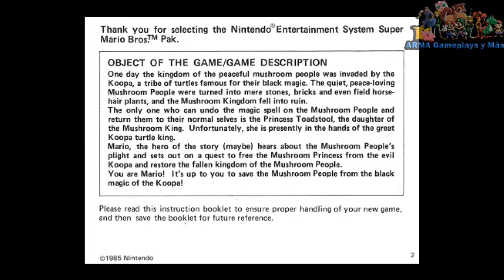9 CURIOSIDADES QUE QUIZÁS NO SABÍAS SOBRE MARIO BROS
Tambien!

➜ Canción:Years & Years King (MACE Remix)

➜ Cancion:William Ekh - Adventures (feat. Alexa Lusader)

▬▬▬▬▬▬▬▬▬▬▬ஜ۩۞۩ஜ▬▬▬▬▬▬▬▬▬▬▬▬▬
▓▓▓▒▒▒░░░ PREGUNTAS FRECUENTES ░░░▒▒▒▓▓